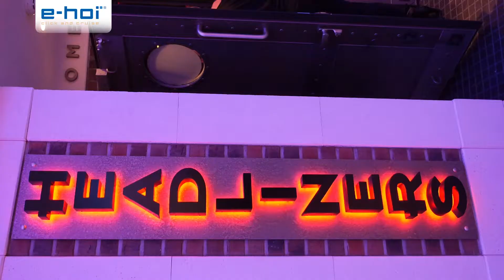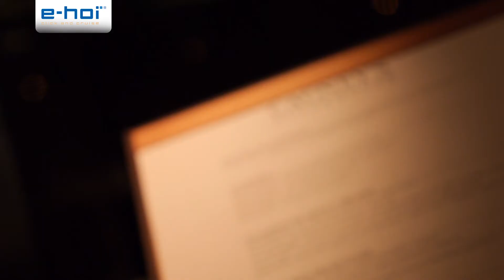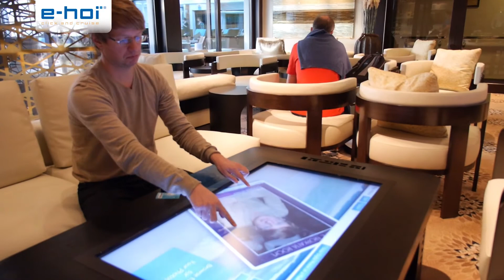Beste Unterhaltung auf der Norwegian Getaway (Norwegian Cruise Line) - e-hoi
Die Norwegian Getaway wurde im Januar 2014 in Dienst gestellt und war auf der Einführungsfahrt mit an Bord.

Wir möchten Ihnen einen Kurzüberblick über das Schwesterschiff der Norwegian Breakaway geben, über die es im e-hoi Kanal bereits ein Video gibt
In diesem Video legen wir aber den Fokus auf das umfangreiche Sport- und Entertainment Programm an Bord. Langweilig wird es ganz bestimmt nicht, aber schauen Sie selbst...

Alle Reisen der Norwegian Getaway finden Sie auf der e-hoi Webseite